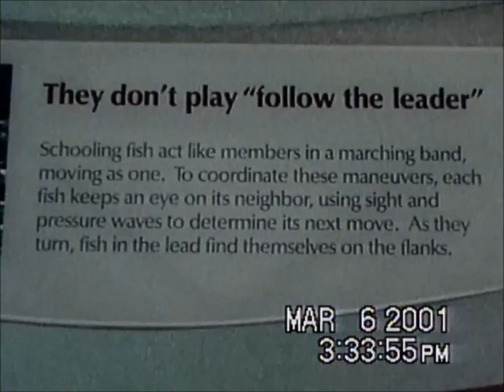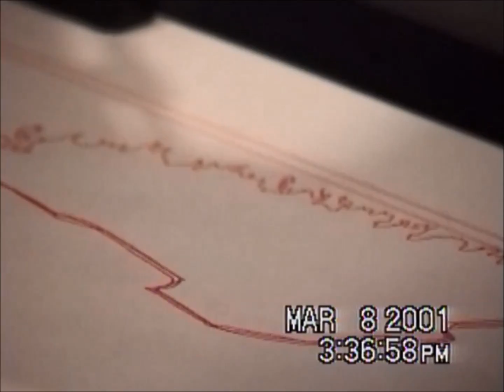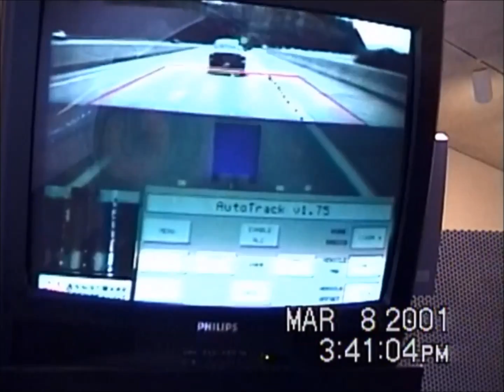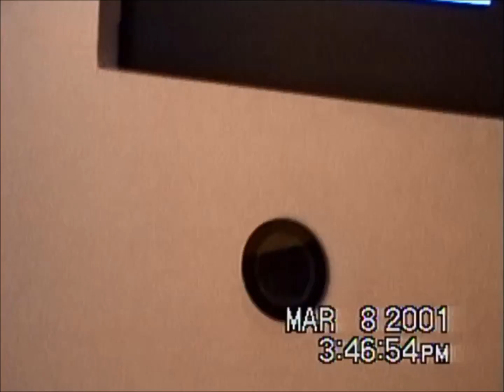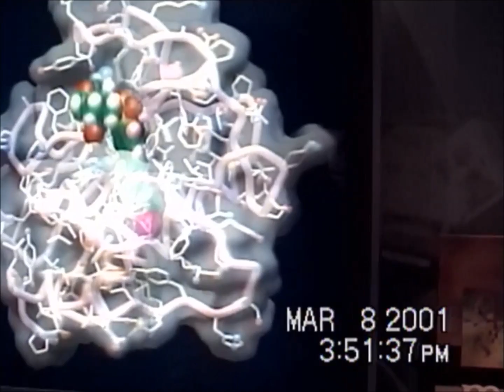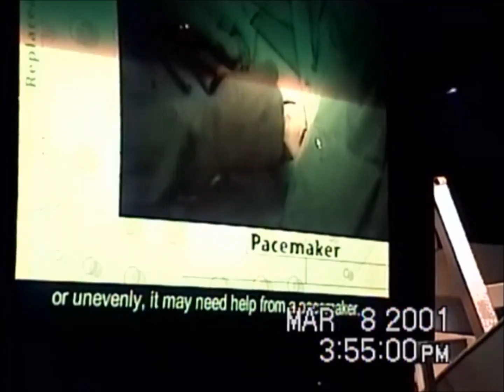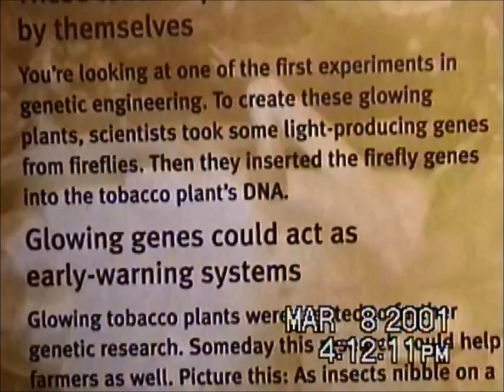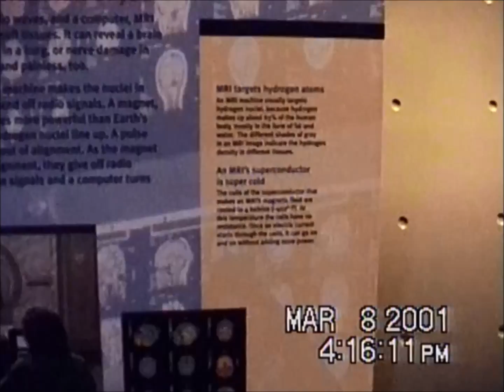06-01 - Sinan's first visit to California - March 2001 (Part 1)